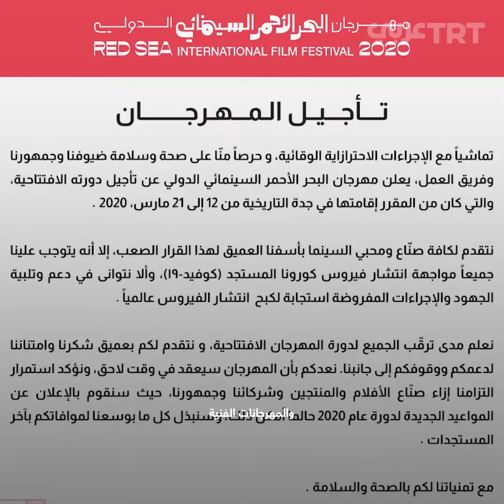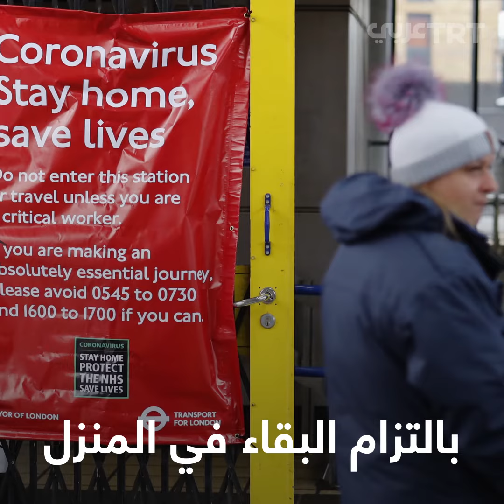الفن في زمن كورونا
شهدت صناعة الفنّ في العالم تأثراً كبيراً في الفترة الأخيرة جرّاء انتشار وباء فيروس كورونا الذي أصاب أكثر من 735 ألف شخص حول العالم. وتَمثَّل ذلك التأثير في وقف تصوير أغلب الأفلام والمسلسلات وإلغاء المهرجانات الفنية والحفلات الموسيقية، مما دعا بعض صنّاع الفن إلى ابتكار طرق جديدة من شأنها أن تَحُول دون وقف الإنتاج الفني بشكل كامل.